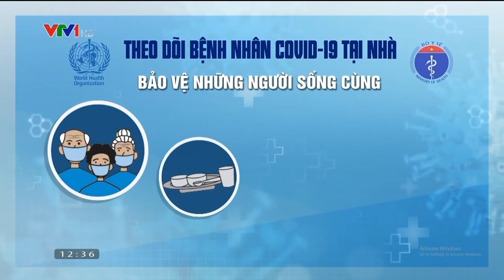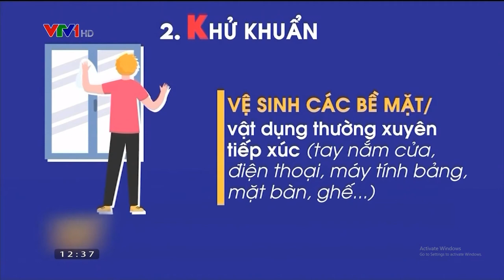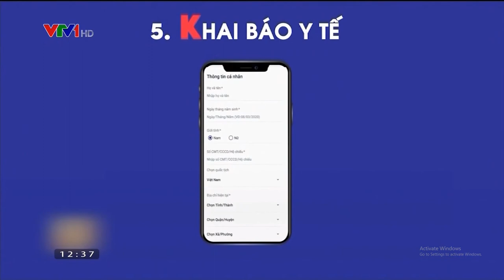VTV1 - Hướng dẫn theo dõi bệnh nhân COVID-19 tại nhà, Thông điệp 5K, GTCT Tiếp theo (25.08.2021)